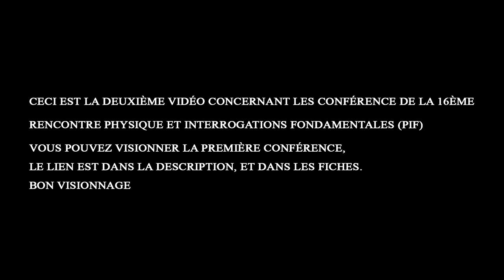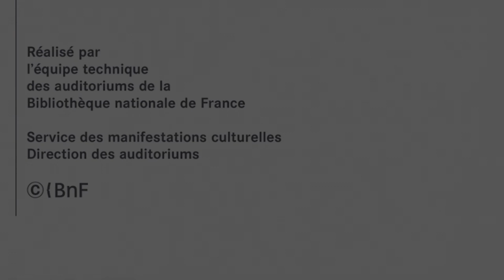Physique et interrogations fondamentales (PIF): Algorithmes pour comprendre ou pour normer le monde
Algorithmes pour comprendre ou pour normer le monde ? Outils ou formatages de la science et de l'action ?

les vidéos des conférences de cette édition seront toute dans une playlist prévu pour regrouper toutes les conférences de cette édition
bon visionnage

intervenant:
Giuseppe Longo, Mathématicien, CNRS-Ens, Paris, et Tufts University, Boston

source

16ème rencontre Physique et Interrogations Fondamentales (PIF)

Organisée par la Société française de physique et la Bibliothèque nationale de France

Les algorithmes, suites d’instructions élémentaires, existent depuis l’Antiquité. Ces « savoir-faire » n’ont cessé depuis de se perfectionner et sont appliqués à de nombreux domaines.

C’est aux ordinateurs que l’on doit leur pénétration massive dans les sciences contemporaines. Ces algorithmes informatiques ont évolué vers de nouvelles formes, comme le Deep Learning, et sont passés du statut d’outils développés par les chercheurs au rang d’acteurs de la recherche. S’achemine-t-on vers la disparition du chercheur humain et son remplacement par des robots ?

Cette rencontre PIF apportera un éclairage sur cette transformation algorithmique qui concerne tant la science fondamentale que la société, proposera des exemples de ses applications dans plusieurs champs scientifiques et s’interrogera sur les enjeux actuels pour la société.